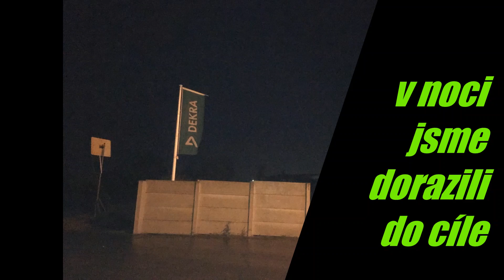Škoda Fabia I Roadster ( Cabrio) 💪 💪 💪 3. část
Škoda Fabia I Roadster 3 část, závěrečná
1.9 TDI, turbo